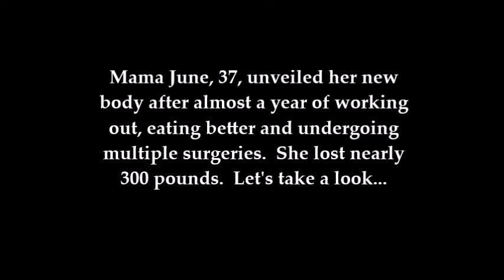MAMA JUNE's Shocking Weight Loss Revealed Her Size 4 Body (PICS)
Mama June, 37, unveiled her new body after almost a year of working out, eating better and undergoing multiple surgeries.  She lost nearly 300 pounds.  Let's take a look...

Courtesy of: WeTV, People Magazine

Mama June, Not to Hot, weight loss, pics, Mama Juen weight loss pics, photos, Honey Boo Boo, reality tv, Instra-TV